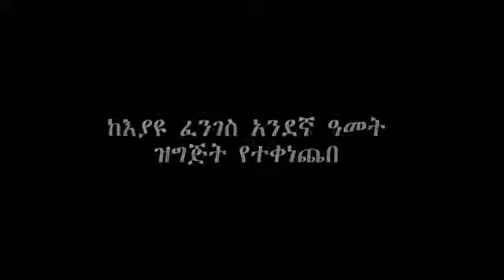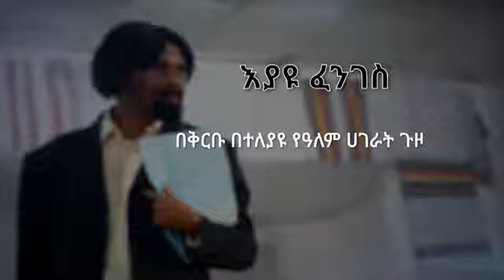Eyayu Fengus New Ethiopian Comedy 1